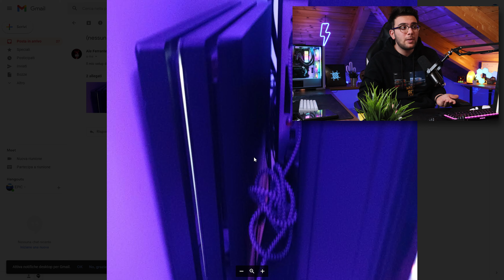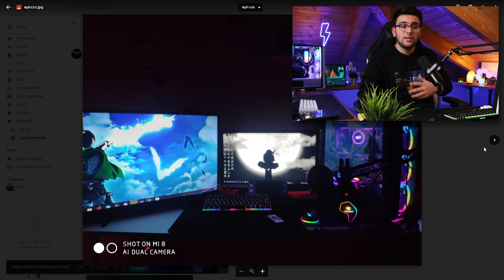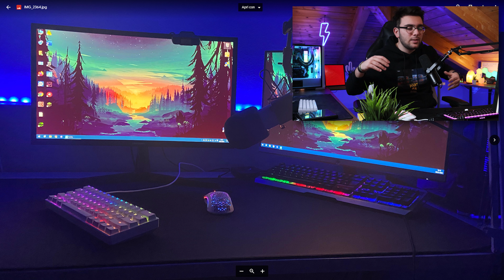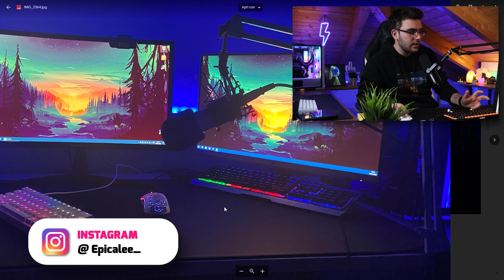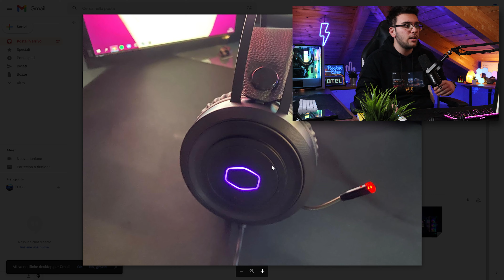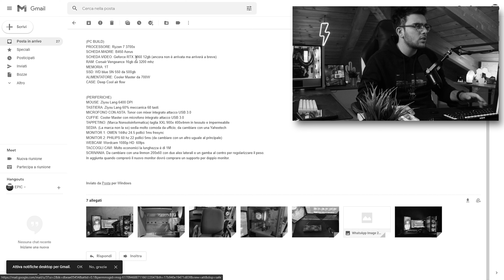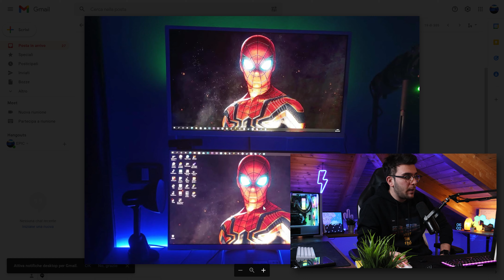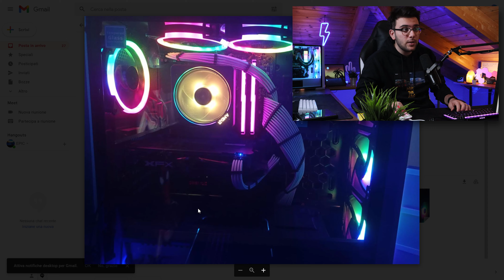I VOSTRI SETUP da GAMING! 🔥 | una RTX 3060 che non ci ha creduto abbastanza xD! | ep.40 - ITA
Oggi siamo tornati in un altro episodio della serie sulle vostre postazioni da gaming!
In questo 40esimo episodio vedremo diversi setup molto interessanti e carini! Fatemi sapere qui sotto nei commenti cosa ne pensate!

⚡Regole⚡
1.Foto fatte bene e di qualità
2.Elenco dei componenti
3.Niente video, link solamente foto!

✅PROMOZIONI Interessanti GRATIS
► AMAZON PRIME GRATIS
► AMAZON MUSIC GRATIS

✅ PRODOTTI INTERESSANTI mostrati in video:
► Tastiera SK 61
► Tastiera GK 61
► Razer SIREN X
► Tonor TC -777
► Mouse GLORIOUS MODEL O

▬▬▬▬▬▬▬▬▬❆ LINK UTILI ❆▬▬▬▬▬▬▬▬▬▬

CODICE : E9B653
► SERVER DISCORD :

►COMPONENTI MIO PC GAMING/STREAMING
►ATTREZZATURA CHE USO PER I VIDEO
► GADGET CHE USO

▬▬▬▬▬▬▬▬ ♛ GRAZIE ♛ ▬▬▬▬▬▬▬▬▬

▬▬▬▬▬▬▬▬ ♛ GRAZIE ♛ ▬▬▬▬▬▬▬▬▬